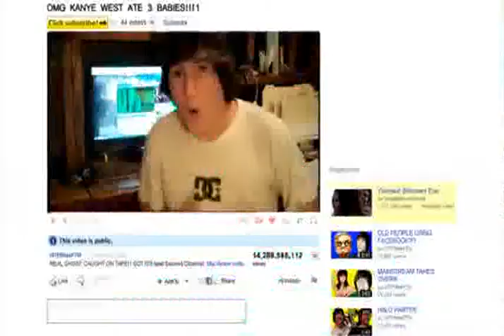mblemThree E3DressingRoomFollowSpree Ive had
Emblemthree e3dressingroomfollowspree ive had a really bad day could you please follow me it would make me so happy
Video made based on original works by 'ForestsMusic'; by 'CHEW FU'; by 'spidergames'; by 'Dallimater'; by 'WTFfilmsFTW'; by 'xXSlyFoxHoundXx'; by 'YGEntertainment'; by 'BGT2009Videos'; by 'ComedyChameleon'; by 'BabyBornToys'; by 'Regina Schneider'; by 'HBO'; by 'RossFRIENDSRachel'; by 'VampirePrincessSaya'; by 'AA9skillz'; by 'keetongu21'; by 'keetongu21'; Soundtrack by: Lee Rosevere. A Face Of Goodness. On 'B.A.M.''